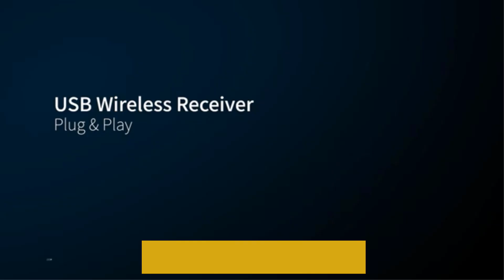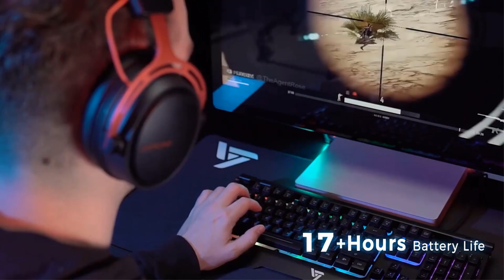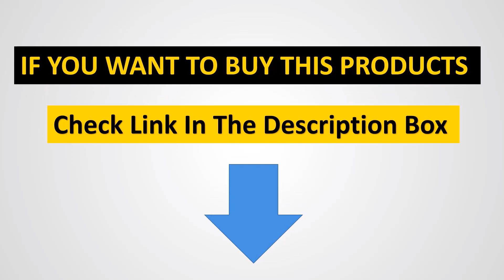✅Top 5 Best Gaming Headsets on Aliexpress in 2025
✅Top 5  Best Gaming Headsets in 2025 | Best Gaming Headsets
1. NUBWO G06 Gaming Headset.

2. EKSA 2.4GHz Wireless Headphones.

3. Mpow Air 2.4G Wireless Gaming Headset.

4. Logitech G435 Wireless Gaming Headset.

5. Razer V2 X Gaming Headset.

Hey guys in this video we are going to be checking out the  Best Gaming Headsets You Can Buy Right Now. We made This List Based On Our Personal Opinion and hours of research & we have listed them based on the type of features and Price. We have Included options for every type of user so whether you are looking for the best budget.
In this video, we listed the Best Short Throw Projectors.